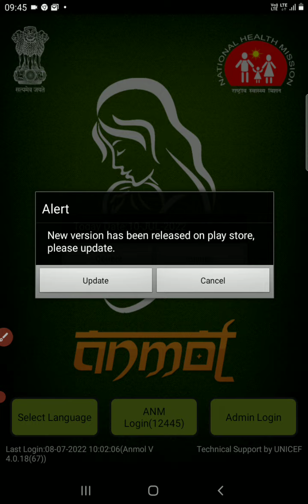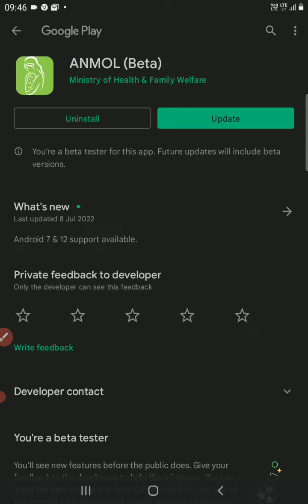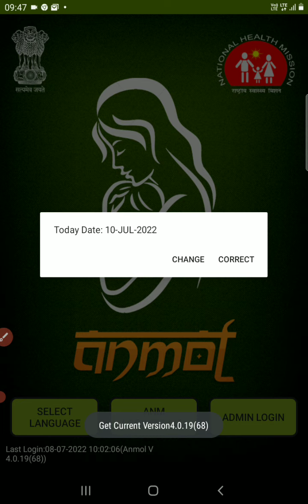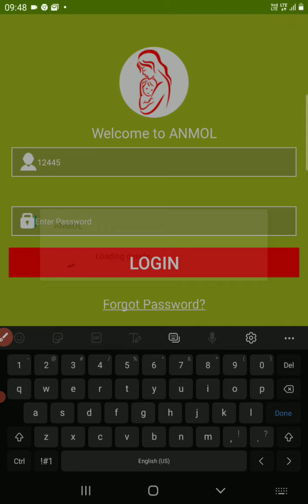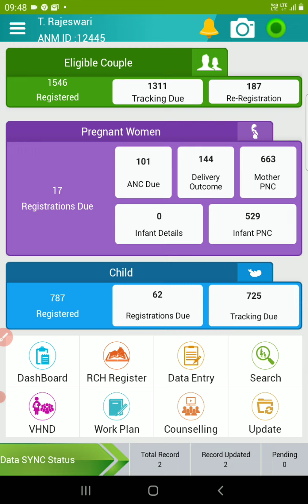ANMOL Ver 4.0.19 (68) Beta | Reduce Due list | ANM Work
Install Process
ఎవరికైనా అన్మోల్ AIS ఉంటె తప్పనిసరిగా uninstall చేసి గూగుల్ ప్లే స్టోర్ లో అన్మోల్ 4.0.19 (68) (గ్రీన్ కలర్) అప్లికేషన్ ని మాత్రమే ఇన్స్టాల్ చేసుకోవాలి.

అన్మోల్ 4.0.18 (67)ఉంటె అప్డేట్ ఆప్షన్ వస్తుంది దాని ద్వారా ఇన్స్టాల్ చేయవచ్చు. (install చేసే ముందుగా SYNC చేయవలెను).

Features:
Working in Android Ver 7 to 12 Also
Mobile or TAB both working